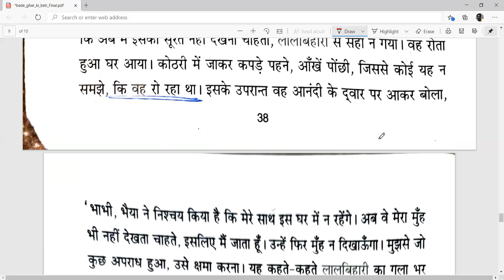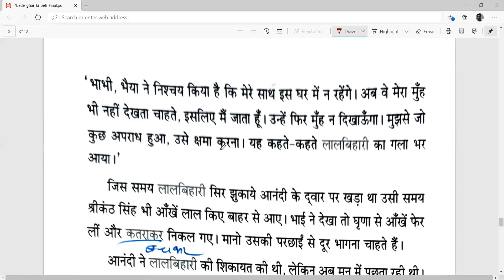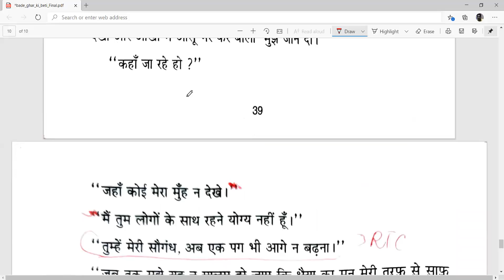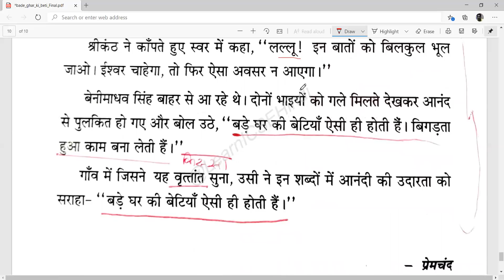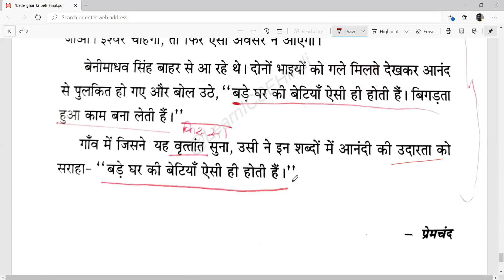Bade Ghar Ki Beti | Sahitya Sagar | Part-4| Full Chapter line by line Explanation | Hindi ICSE Board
For KSEEB 1st PUC 1 and ICSE  Class 9 and Class 10,  Sahitya Sagar Bade Ghar Ki Beti by Munshi Premchand , Full Chapter / Story line by line explanation in Hindi Audiobook.  | ICSE board

Bade Ghar Ki Beti | Munshi Premchand Sahitya Sagar | Full Chapter / Story line by line explanation | Hindi | ICSE Class 9 and Class 10.